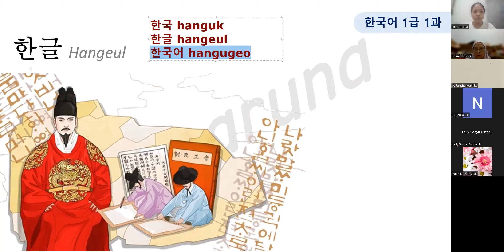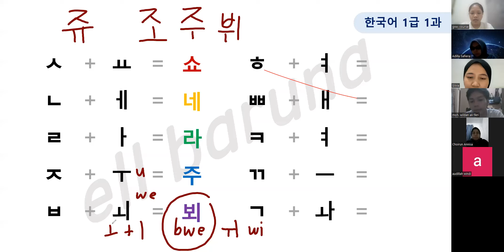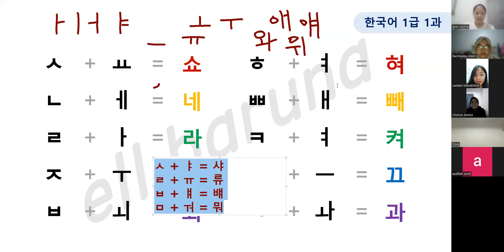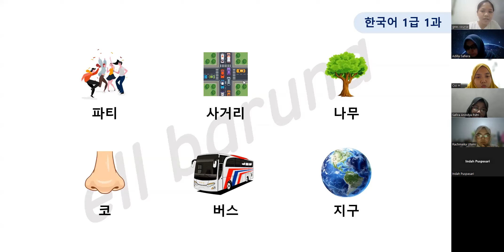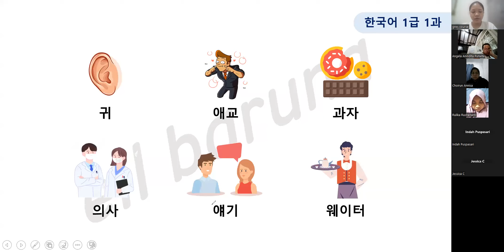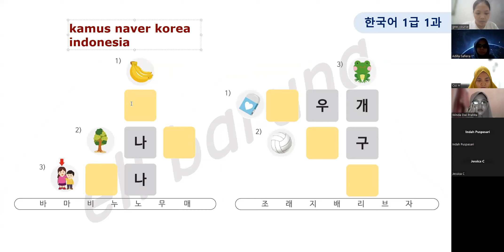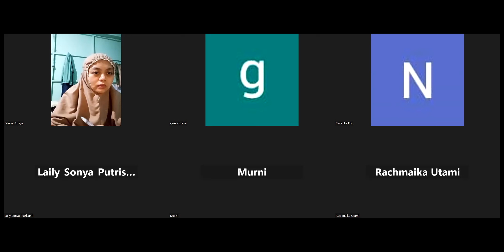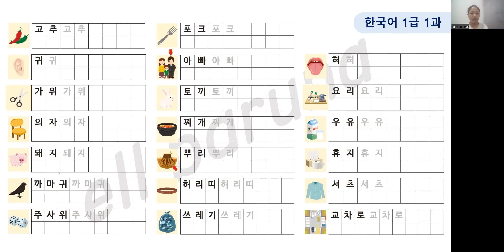[ 231217 ] BAHASA KOREA LEVEL 1 PERTEMUAN 1